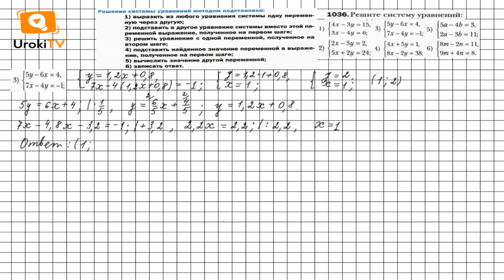Задание №1036 (1-3) - ГДЗ по алгебре 7 класс (Мерзляк А.Г.)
Чтобы выполнить задание № 1036, в котором требуется решить систему уравнений, нужно применить метод подстановки, знать материал 27 параграфа 4 главы. А также вспомнить материал 25 параграфа 4 главы (пример 3).